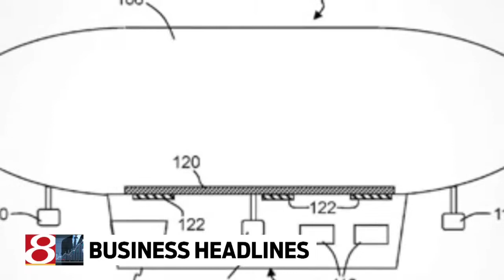The business headlines